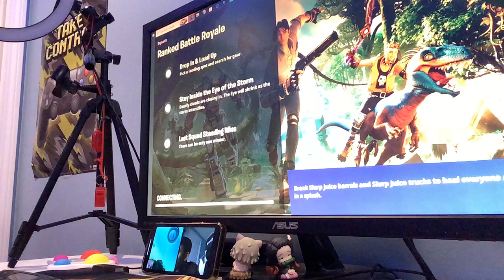August 17, 2023